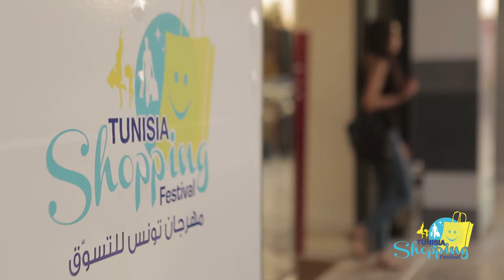Tunisia Shopping Festival - Spectacle de magie avec Foued Jelidi à la Soukra.